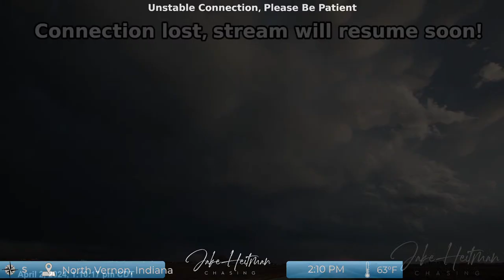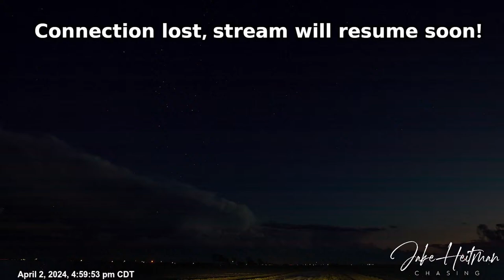LIVE TORNADO Chase in Indiana / Ohio | Moderate Risk of Storms!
Live Tornado Storm Chasing in Indiana/ Ohio on April 2nd, 2024.

Thanks to everyone who likes, subscribes, and donates to keep the chase going! You cannot be thanked enough for keeping the stream going! :)